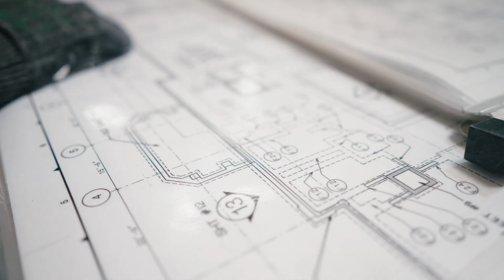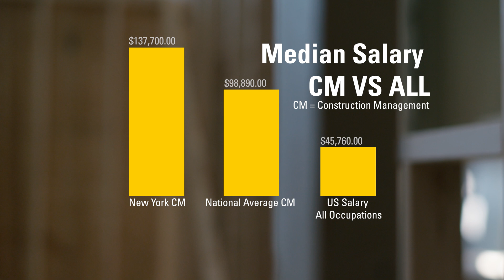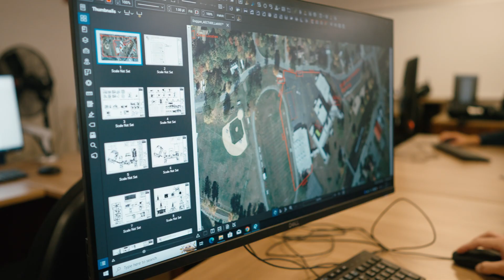Construction Management: Design and Building (BT) at SUNY Delhi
As one of the top construction schools in the Northeast, our Construction Management: Design and Building bachelor's degree is your path to a successful career in the thriving construction industry.